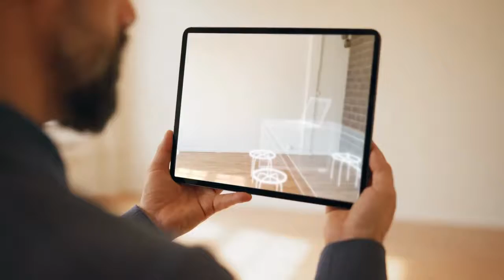TRUST THE UNIVERSE | This Is Why You Are NOT MANIFESTING - Neville Goddard - Law Of Assumption